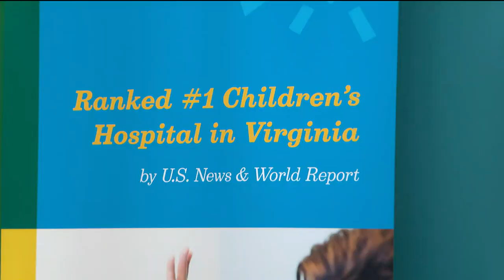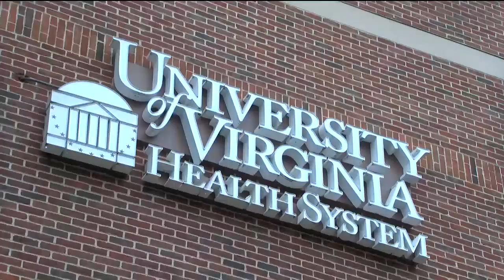UVA Children’s Hospital celebrates Pediatric Research Day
Experts from all across UVA Children’s Hospital gathered to celebrate Pediatric Research Day by sharing their research with one another and the community.